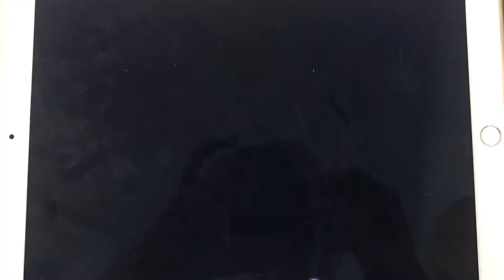November 27, 2019